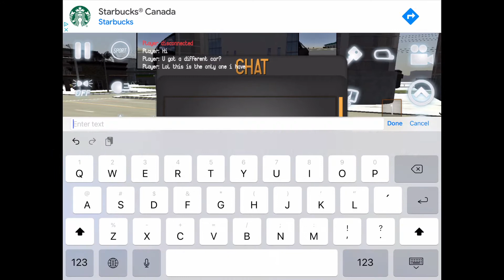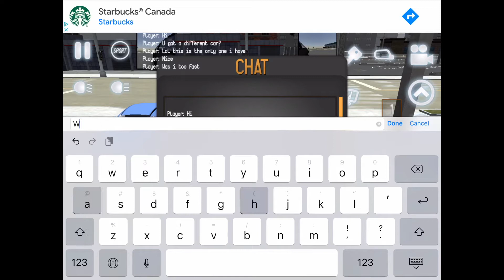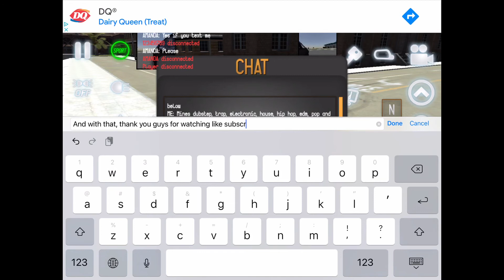Driving school 2017 Subaru BRZ in los angles pt 1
This is the 1st part of Subaru BRZ in la (los angles) in driving school 2017, 100 likes for live on Thursday driving school sim 2020, 500 like for pt 2, 1000 likes Tesla moments on driving school 2017.

Go check out my first video: driving school 2017 Atlanta tour